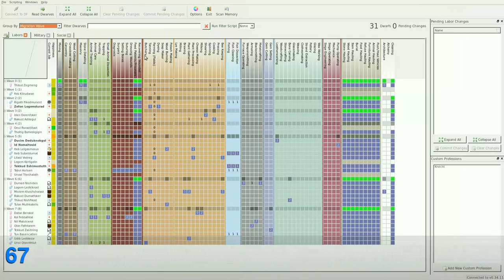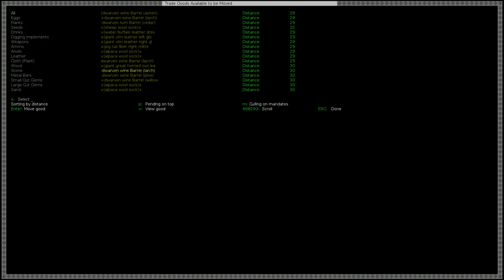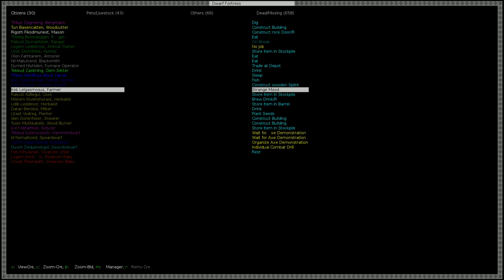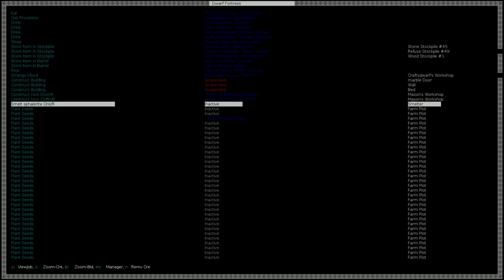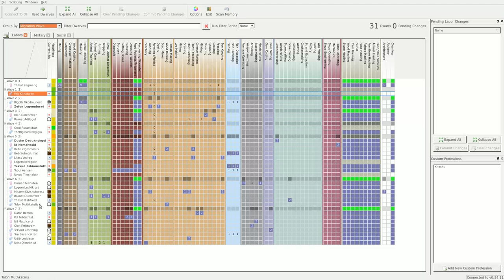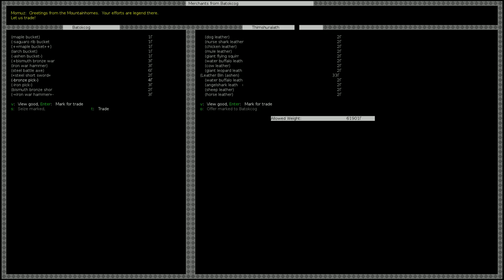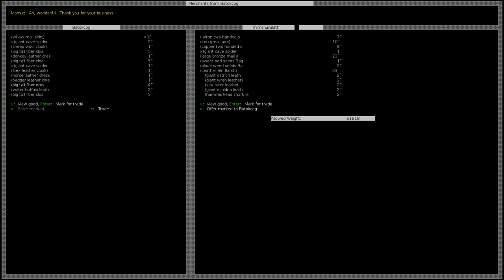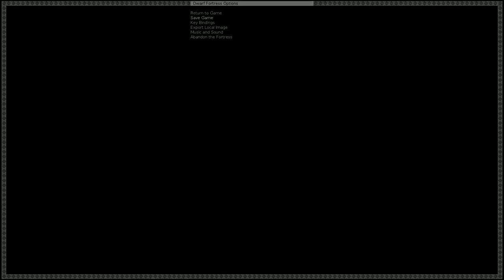II Let's play dwarf fortress phoebus grafik Folge 67